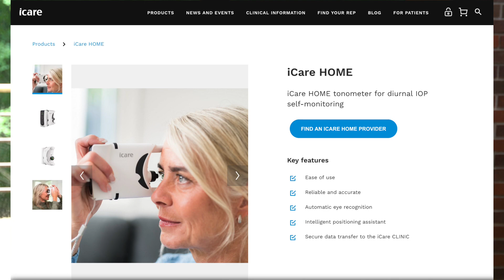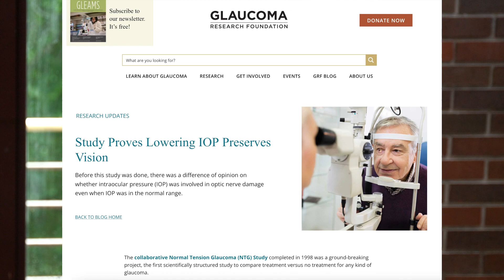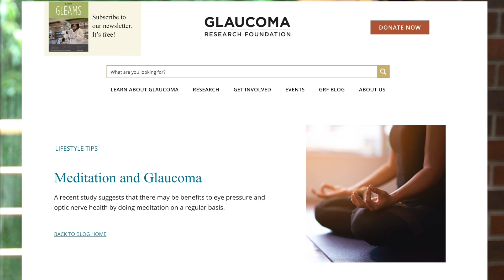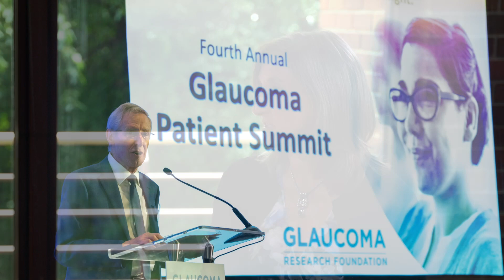Barbara Wirostko, MD, interview from the Glaucoma Patient Summit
Dr. Barbara Wirostko discusses the iCare Home tonometer for measuring intraocular pressure (IOP). Eye pressure fluctuates constantly, between doctor’s visits and even throughout the day. Home IOP monitoring can help both patient and doctor to feel confident that the glaucoma treatment is working effectively. We interviewed Dr. Wirostko at Glaucoma Research Foundation's 4th annual Glaucoma Patient Summit in Oak Brook Illinois on June 25, 2022. Learn more about the Patient Summit on our